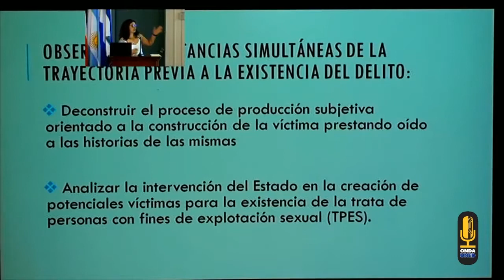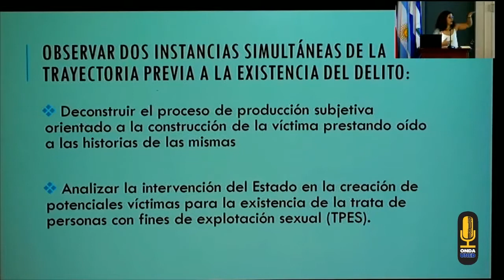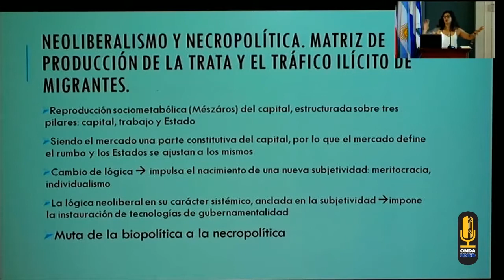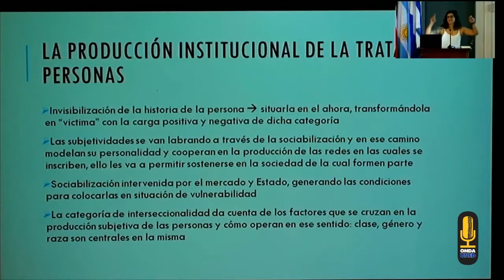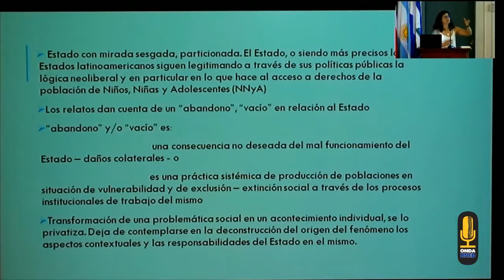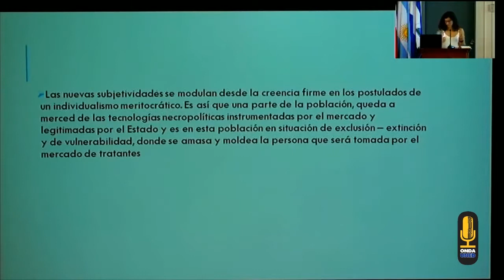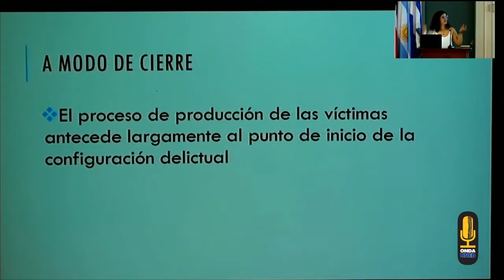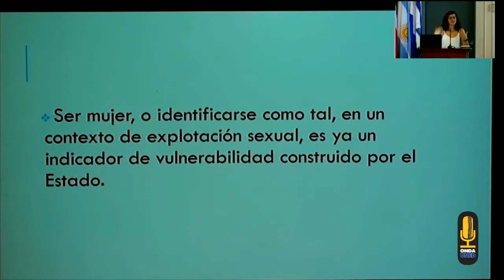6to Foro Nacional de Trata de Personas Dia 1 Conferencia Tarde